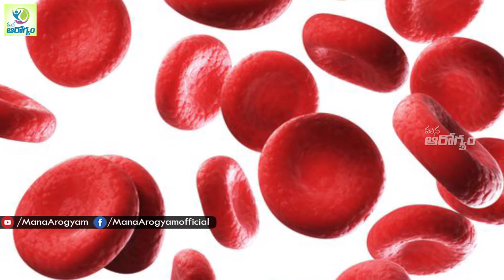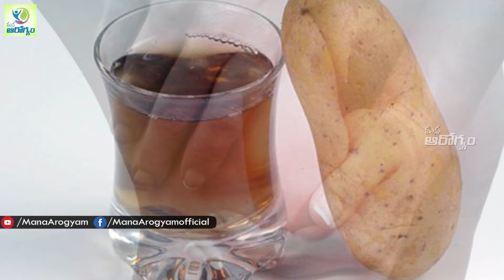Potato Juice Health Benefits - health Tips in Telugu || Mana Arogyam